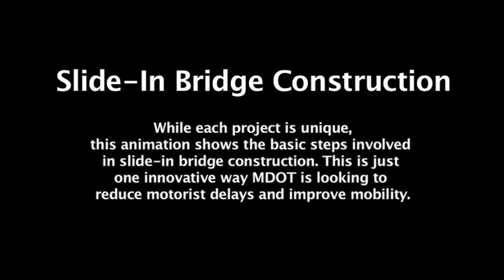Slide-in Bridge Construction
April 2, 2014 - This video demonstrates how the Michigan Department of Transportation (MDOT) uses slide-in bridge construction technology. This technology allows MDOT to build a new bridge next to the old bridge while it is being demolished. Once ready, the new bridge is slid into place, greatly reducing the impact this project would have otherwise had on motorists.